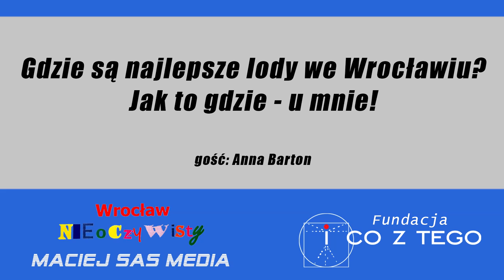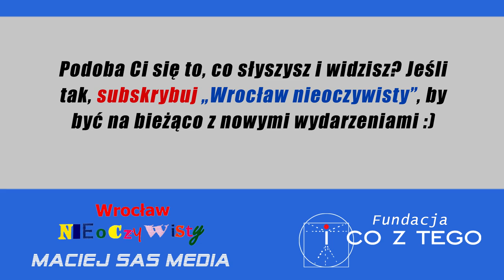Najlepsze lody we Wrocławiu są u mnie!!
Bankructwo pierwszego męża, wielka powódź, która zniszczyła jej firmę, wreszcie nowotwór – trzykrotnie pokonywała przeciwności losu, by wrócić do tego, co kocha i na czym się zna jak mało kto – lody naturalne. Przepisy na nie wymyśla we Wrocławiu już od 48 lat. I wcale nie zmierza na tym skończyć. „Emerytura? A co ja bym na niej robiła?! Jeszcze by co mnie zaczęło boleć... Nie mam na to czasu!" – śmieje się pani Anna Barton. O swoim niezwykłym życiu opowiedziała nam przy okazji świętowania kolejnych urodzin. Uczciła je (a jakże by inaczej) gałeczką ulubionych lodów z grejpfruta różowego :)